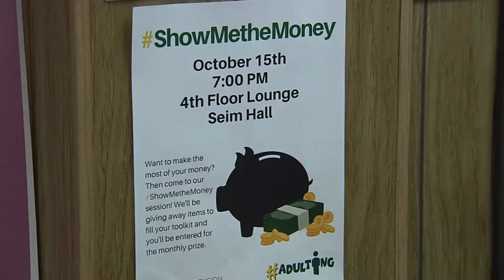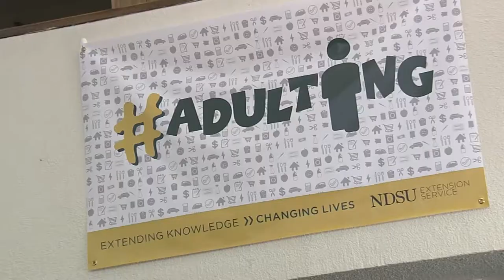Adulting - ShowMetheMoney - Beginners Guide to Financial Lingo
NDSU freshman learn all about common financial terminology gameshow-style.